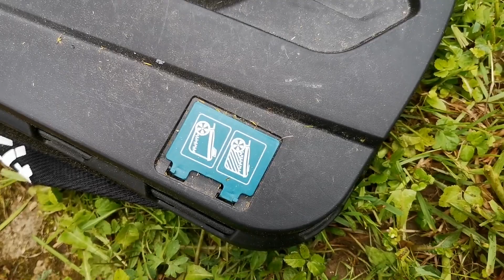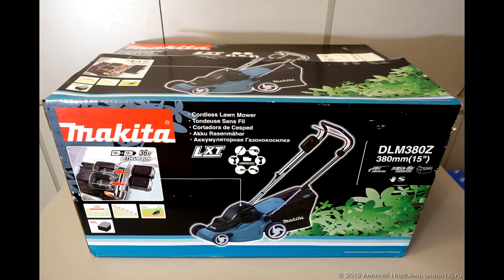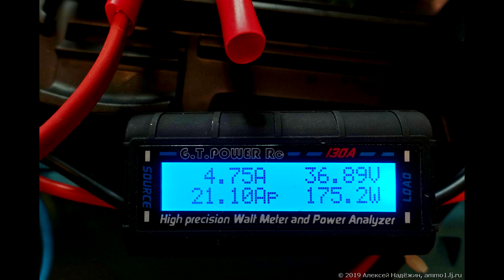Аккумуляторная газонокосилка Makita DLM380